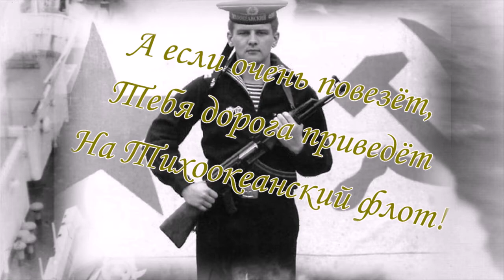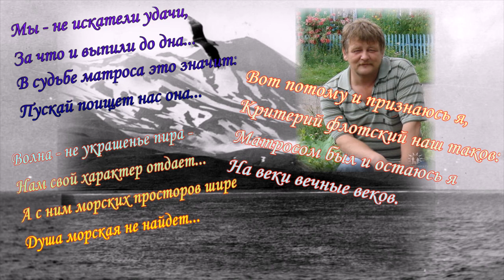ТОГЭ Александр Ковалев Годы службы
Плавучий измерительный комплекс Министерства обороны СССР.